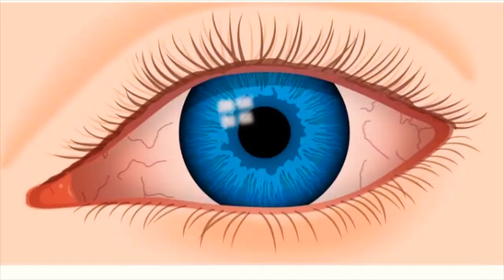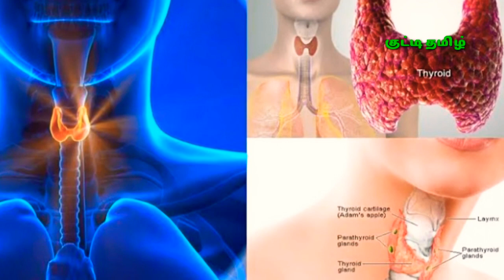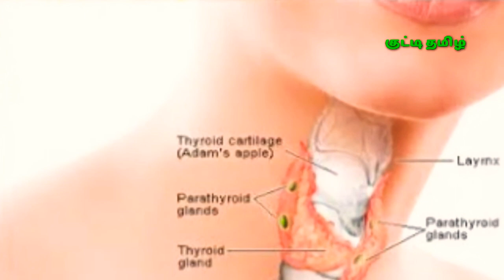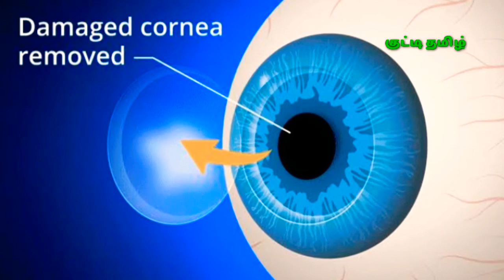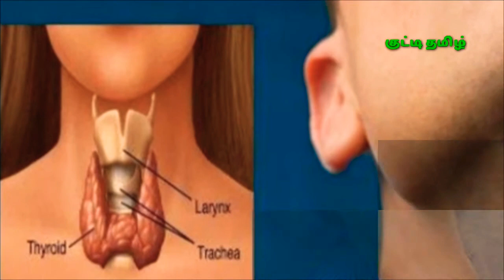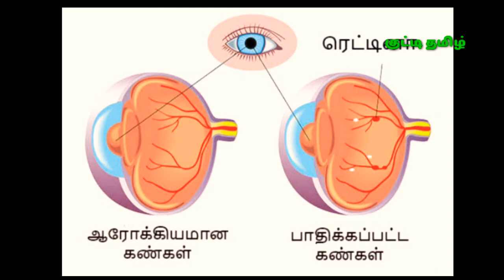Dry eyes in the cell phone for a long time | ௮திக நேரம் செல்போன் பார்த்தால் கண்களில் வறட்சி ௨ண்டாகும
குட்டி தமிழ்

Dry eyes in the cell phone for a long time

௮திக நேரம் செல்போன் பார்த்தால் கண்களில் வறட்சி ௨ண்டாகும்

கண்களை பற்றிய பல தகவல்கள்